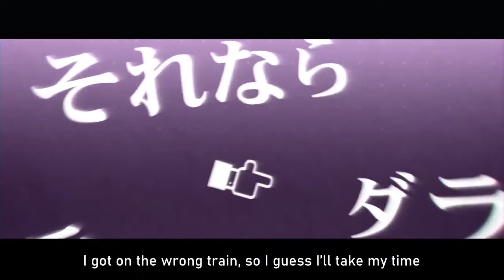【Nora Feat. Kagamine Rin】Addicted to Self-Denial (English Subs)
Original Title: 自己否定依存症

“It’s fine to be greedy and depressed for a while.”

Music/Lyrics: Nora (@No3r3a)
Illustration: Kuroi (‪@kuroi0‬)
Movie: Amegi Kaei (@_Amegi)
Guitar: Yamicomachi (@yamicomachi)
Translation: aquariantwin
Subs: Mage

Hi guys, we are back with another upload! This song is a mood, but I don't think I'm a giant fan of it instrumental wise. I think it's just not my type of song, but man are those lyrics relatable.

We received permission from Nora to upload this song~
のらのね様からの許可を得て投稿しています。

Lyrics:
充分な欲求不満で　毎日ダルいよ
社畜の同期は？　友達とか？　みんなは違うの？
こんなのもうムリ！ クラブ、バー、居酒屋 where？
ネトゲに合コン、今期のアニメやることだらけ
Frustrated all the time, I’m so tired every day
My fellow corporate slaves? My friends? Isn’t it the same for you guys?
I can’t do this anymore! A club, bar, izakaya, where should I go?*
But between mixers, net games, and seasonal anime, I have too much to do

うっとしいから 飲んで 落ちて
そのままメイクで…このテンション
バカらしくなる夜　ザラにありますね　抜け出せなくて
I’m all depressed, so I’ll just drink and pass out
Makeup for that kind of mood needs… this feeling
I feel like I’m going to end up acting stupid tonight, but that’s pretty normal and I can’t stop it

12時過ぎたら普通のバアさん、きままファッション奏でる
気取ったり？飾ったり？
No way!　It doesn't matter!　yeah oh
12時過ぎたら　朝が来るまでね
自堕落とか暴食とか たまには　許してよね
When the clock strikes midnight, I’ll go back to being a normal old lady, putting on whatever fashions I like
Putting on an affect or some fancy clothes?
Once the clock strikes midnight, until the sun rises,
it’s okay to be a gluttonous degenerate for a while, right?

「じゃ、よろしく」ナニソレ？残業？
これから合コン（イベント）
シンデレラのように　かけてよ魔法
オフィスで着替え…
“Well, I’m counting on you.” What’s that? Overtime?
I’ve got an event tonight...
Someone, please cast magic on me, like in Cinderella
and let me transform here in the office...

明日からまた仕事、小言、日毎で
ああ、もう辞めていい？「ダメ」
Tomorrow, too, I’ll go to work, be scolded, and the days will keep passing
Aah, can I just quit? “No”

乗車は失敗　それならダラダラ　OH YEAH
言い訳はKNOW？「怠いし。怠いし（だるいし。だりぃし）」です。　でしょ？
I got on the wrong train, so I guess I’ll take my time  OH YEAH
Do you know the right excuse? It’s, “I’m tired, I’m tired,” right?

12時過ぎたら普通のバアさん、きままファッション奏でる
12時過ぎたら　昼が来るまでね
自堕落とか強欲とか たまには　乱して
Once the clock strikes midnight, until noon comes,
let me be a greedy degenerate for a while

休日PM2時起床
ちょろっとほらツイート　ネット依存
動画を巡回　ゲラゲラ笑い
虚しい対策　無駄カロリー(DEATH)
Getting up at 2PM on my day off
I meant to just glance at Twitter, but I’m addicted to the Net
I scroll through videos, giggling the whole time
Taking empty countermeasures against useless calories (DEATH)

疲労に憑かれ、目の汗枯れ、彼とは切れ、モニターが切れ、バッテリーを切れ、バッテリーを切れ
「寂しいかなって？　さぁ？」
I’m possessed by my exhaustion, the sweat in my eyes dried up, I broke up with my boyfriend, my monitor is off, my battery is dead, my battery is dead
“Do you think I’m lonely? Huh?”

12時過ぎたら普通のバアさん、きままファッション奏でる
12時過ぎたら　夜が来るまでね
自堕落とか憂鬱とか たまにはいいじゃん
Once the clock strikes midnight, until night comes,
*T/N: An informal Japanese-style pub.